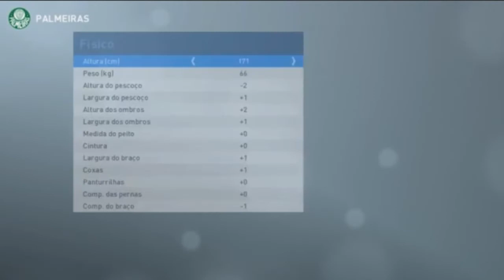Cópia de Base - WILLIAN BIGODE - PALMEIRAS ( PES 2019 )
Willian Gomes de Siqueira, mais conhecido como Willian Bigode, ou simplesmente Willian, é um jogador brasileiro que atua como atacante. Atualmente joga pelo Palmeiras.

Canais Parceiros